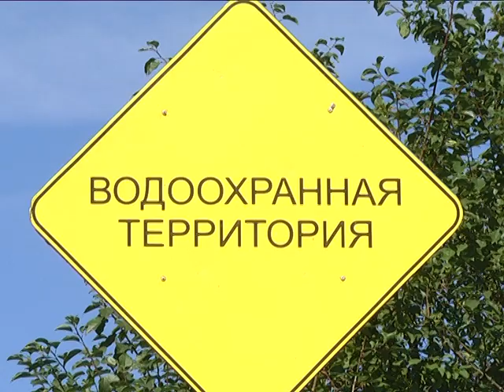2018-08-08 г. Брест. Реки Мухавец и Буг:в топ-5 рек Беларуси по загрязн. Новости на Буг-ТВ.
Реки Мухавец и Буг: в топ-5 рек Беларуси по загрязненности.
Беларусь не зря зовут Синеокой: на территории нашей республики порядка 20 тысяч рек и 10 тысяч озер. Водные ресурсы – одно из главных достояний страны и каждая голубая артерия находится под контролем природоохранных служб. На днях Национальный статистический комитет опубликовал список 10 самых загрязненных рек Беларуси. Первую строчку занимает Свислочь, на второй и третьей Березина и Неман. В этот перечень, в самую середину списка, попали и наши реки Буг и Мухавец. Как на самом деле обстоят дела и почему брестские реки попали в столь неприятный топ-10,  выясняла Ирина Альшова